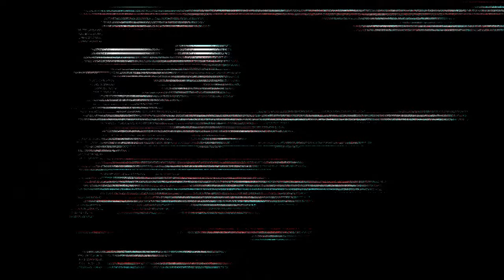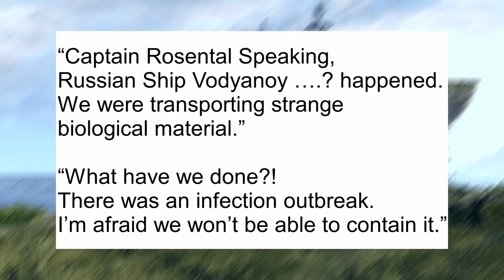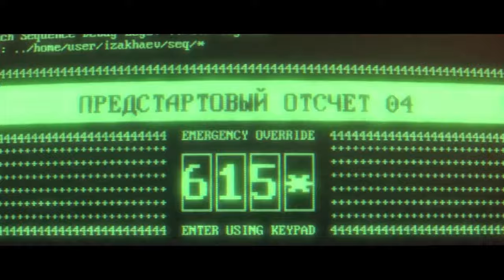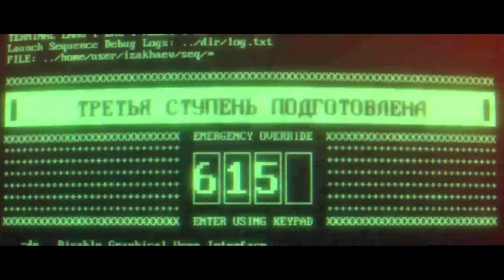The NUKE is coming... 🤯 Warzone NUKE Event CONFIRMED!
INTEL INCOMING:
In This Call Of Duty Video, Major Cade Explains Exactly When The Warzone Nuke Event Is Coming  For More Call Of Duty Tactics And Strategies Hit That Like Button And Turn Notifications On!